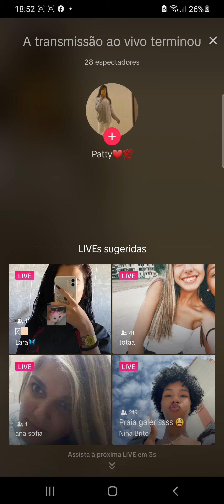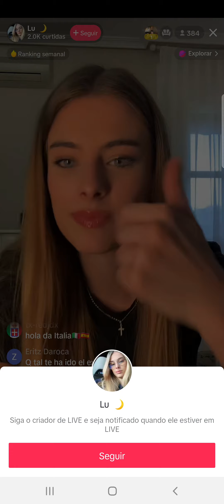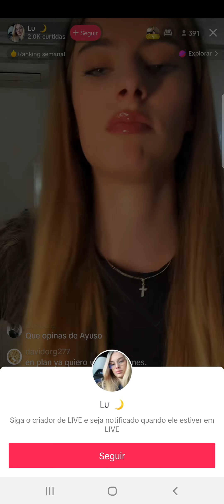nice doing busness with you